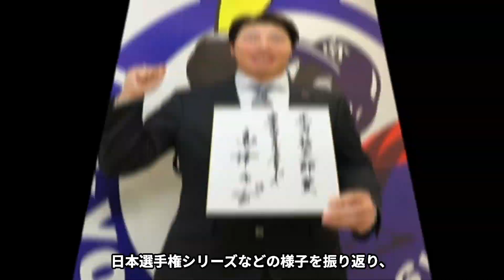3年連続リーグ制覇を目指すヤクルト最大のライバルがヤバすぎる！高津臣吾「全力を出してもこいつの●●に勝てるかどうか」”令和の三冠王”を持ってしても打破不可能か！その強敵の正体に一同驚愕！！【プロ野球】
今回は、2年連続リーグ制覇を成し遂げた

ヤクルトが発した

リーグ3年連続制覇にむけた意気込みと

高津臣吾監督が認めた

ライバルの正体について紹介します。